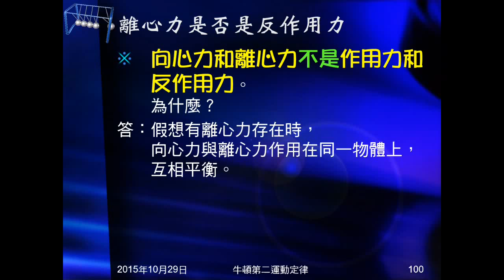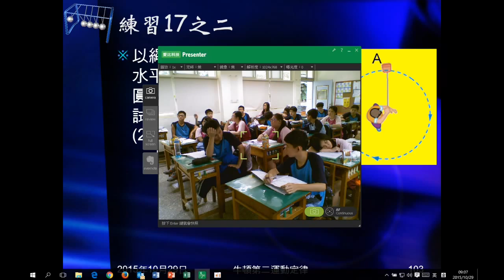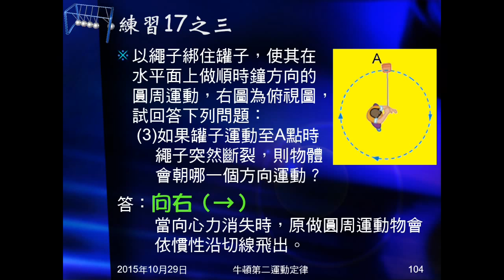104學年國三理化＿牛頓運動定律41：練習17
練習17為線綁罐子作順時針轉動的圓周運動，問A點的速度方向、加速度方向、線斷掉時的運動方向。